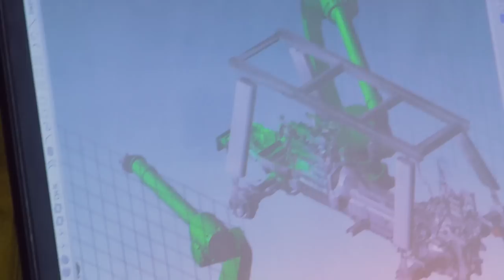The making of SAME Frutteto CVT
From the beginning till the end, the making of SAME Frutteto CVT inside our Production Line in Treviglio, Italy.